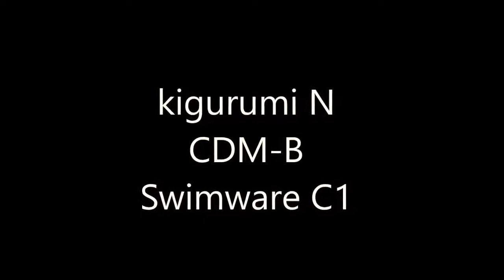kigurumi N CDM B Swimware C1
Ellell Ishida